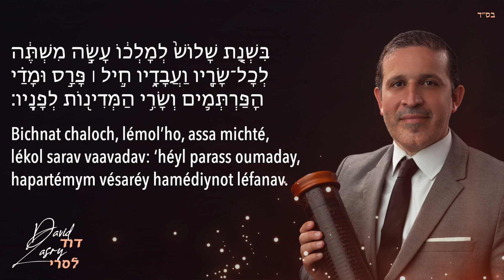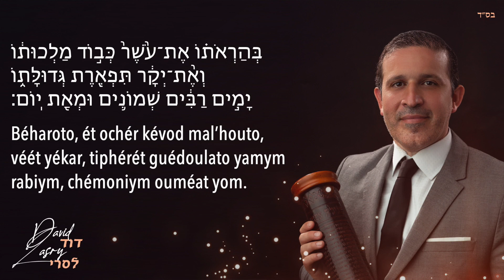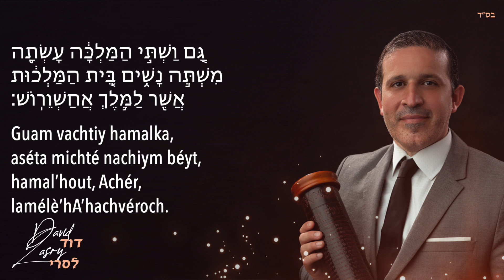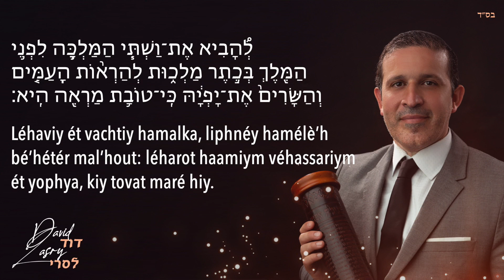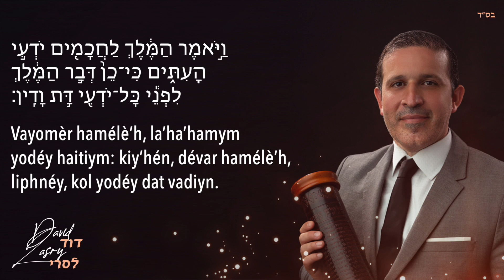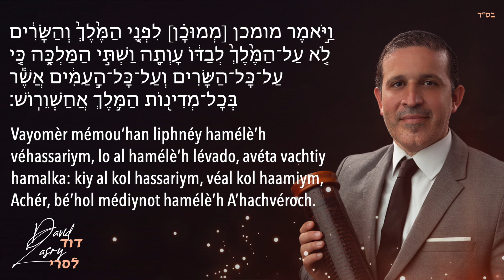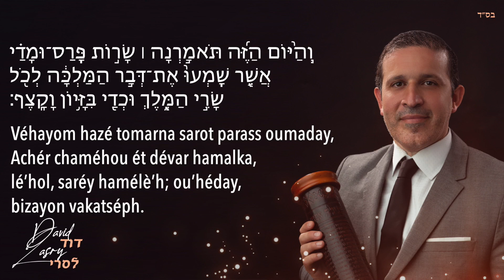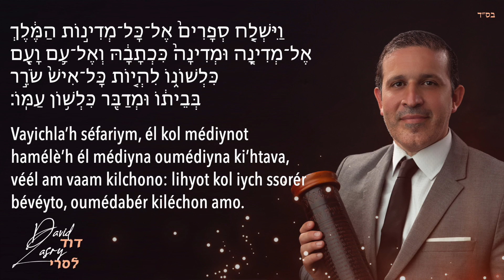Meguilat Esther Chapitre 1~ מגילת אסתר פרק א נוסח מרוקו ~ David Lasry ~ דוד לסרי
Meguilat Esther